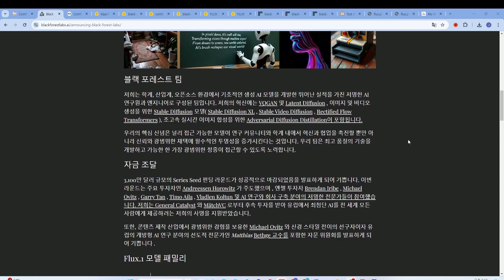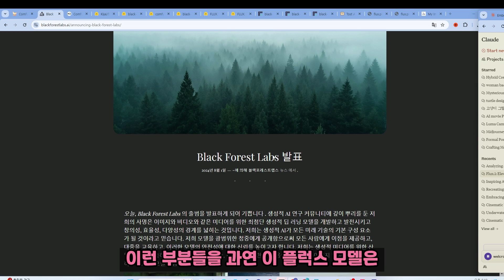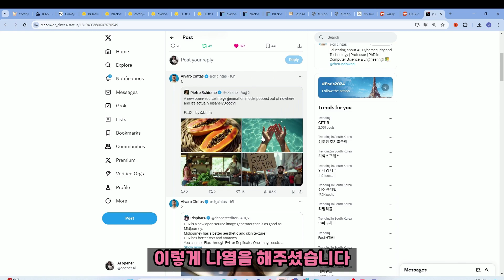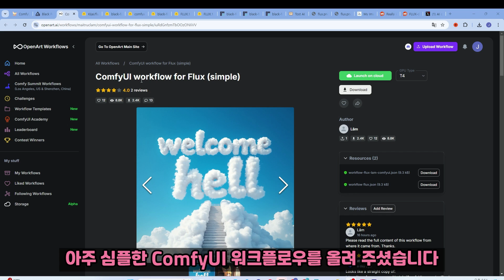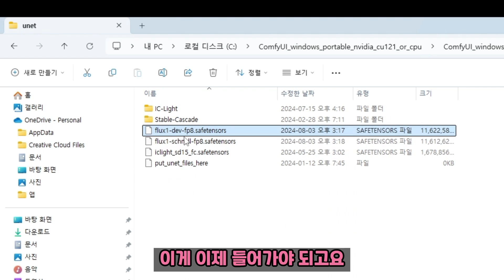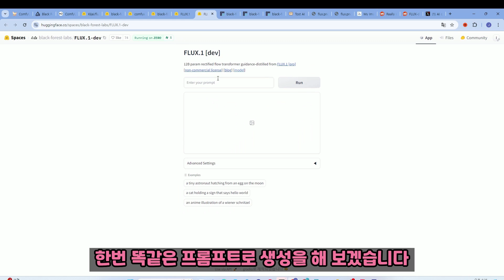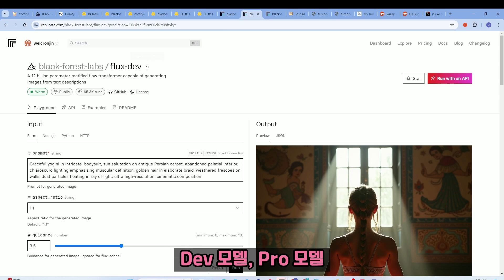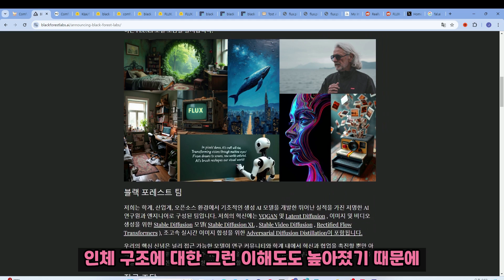사람 프롬프트와 해부학적 이해도가 높은 모델 Flux.1 출시로 희망이 생긴다. (사용방법 소개)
🎉 Flux.1: blackforestlabs의 새로운 모델 출시!

🔹 3가지 유형의 모델 제공 (사용권한 상이)
🔹 SD3 이후 실망한 유저들에게 희망을 주는 모델
🔹 기존 모델보다 높은 벤치마킹 점수 획득
🔹 손발 표현 개선 기대 (파인튜닝 후)
🔹12B 파라미터 규모의 하이브리드 아키텍처
🔹흐름 매칭(flow matching) 기반 개선
🔹회전 위치 임베딩 및 병렬 어텐션 레이어 도입
🔹Midjourney v6.0, DALL·E 3 (HD), SD3-Ultra 대비 우수성
🔹시각적 품질, 프롬프트 준수, 크기/비율 다양성, 타이포그래피, 출력 다양성 측면에서 우위

(참고로 제 컴은 32램에  3080 Vram 12gb 이었는데 너무 느려 녹화조차 어려워 영상에서 시연은 못했습니다~)

✨ Flux.1: 아직 100% 완벽하진 않지만, AI 이미지 생성의 미래를 보여주는 혁신적인 모델이라고 생각해요

📊라이선스 정보

🔹Flux.1 [pro]: 상업용 라이선스, API 사용료 필요
🔹Flux.1 [dev]: 비상업적 용도 무료, 상업적 사용 시 별도 문의 필요
🔹Flux.1 [schnell]: Apache 2.0 라이선스로 자유로운 사용 가능

🖌️타임스탬프
00:00:00 블랙 포레스트 랩의 Flux.1 모델 출시
00:00:40 Flux.1 모델에 대한 간략한 소개
00:02:13 Flux 모델로 뽑은 이미지 예시
00:06:00 ComfyUI에서 로컬 설치 방법
00:09:00 Demo나 사이트에서 생성체험을 할 수 있는 곳 소개
00:12:00 클로징 멘트